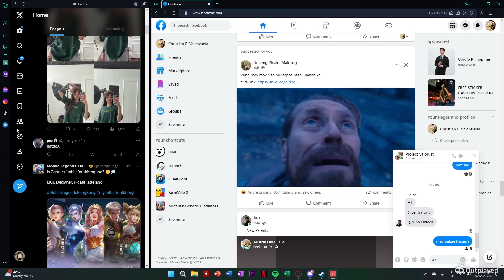WALANG TITLE, WALA KASING SOUNDS :(